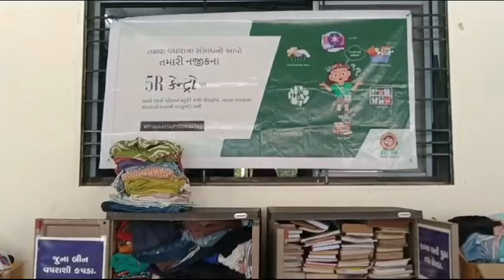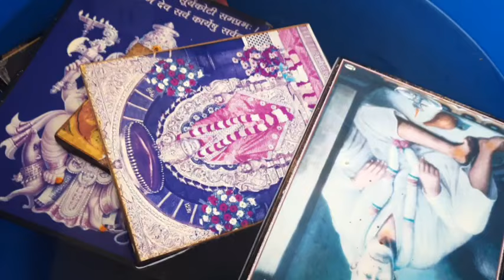શું તમારા ઘરે નકામી વસ્તુઓ પડી છે ! સુરતમાં અહી તમે બિનઉપયોગી વસ્તુઓ આપી શકો છો !!